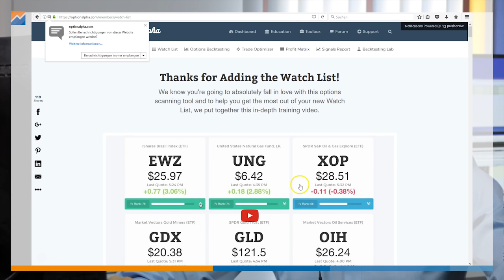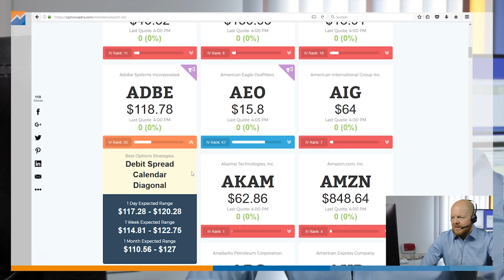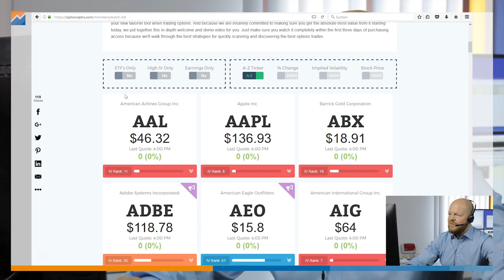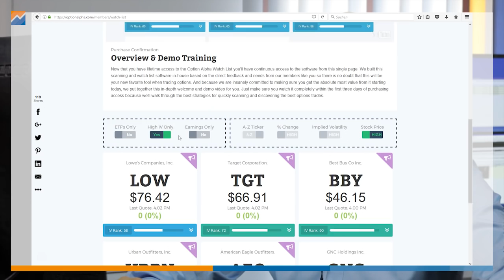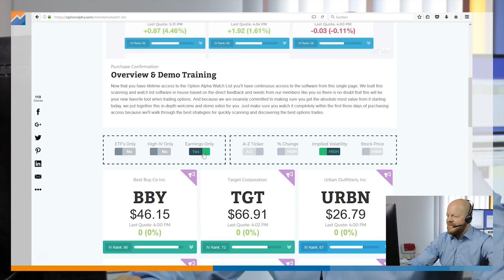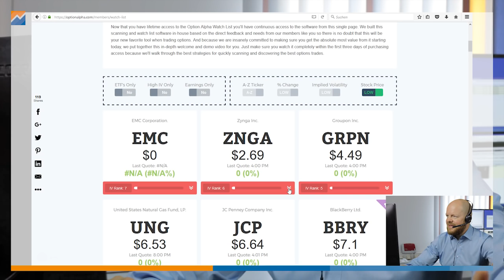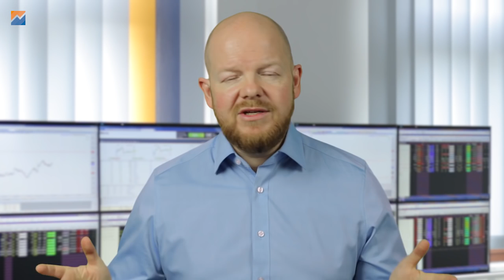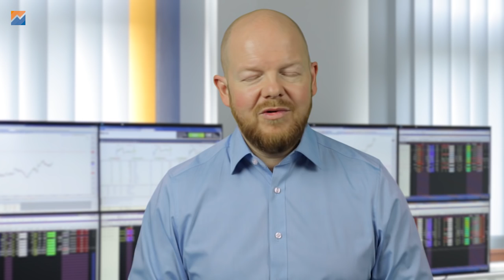Lohnt sich die Option-Alpha-Watchliste für 39 US-Dollar?